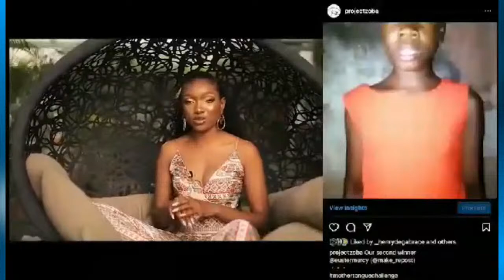THE EARTH VOICE 2021: Miss Earth Nigeria Virtual Meet and Greet Batch 2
Let's meet the second set of beautiful and powerful Amazons. This is THE EARTH VOICE 2021: Miss Earth Nigeria Virtual Meet and Greet Batch 2.